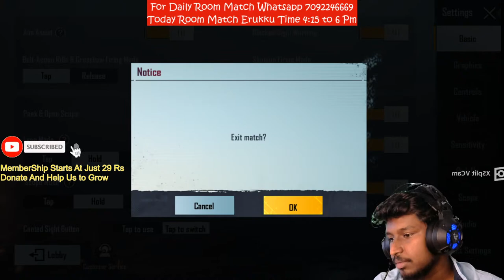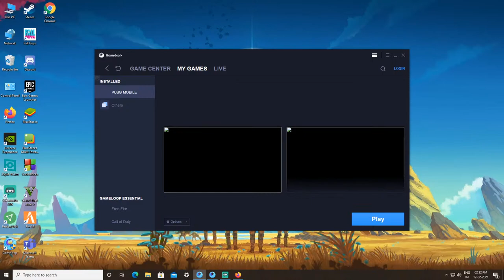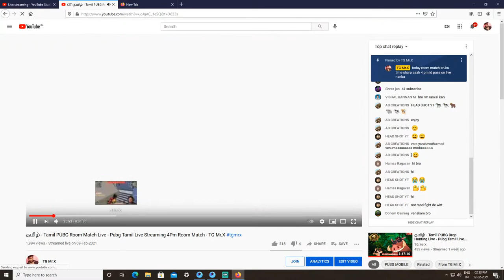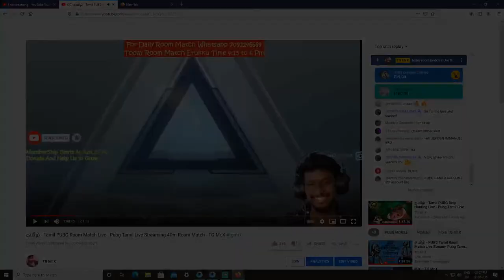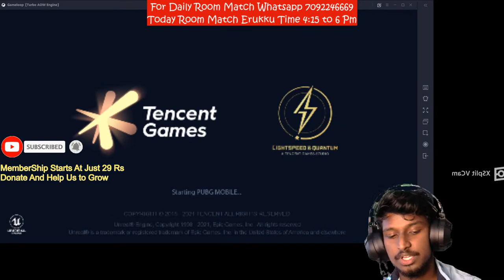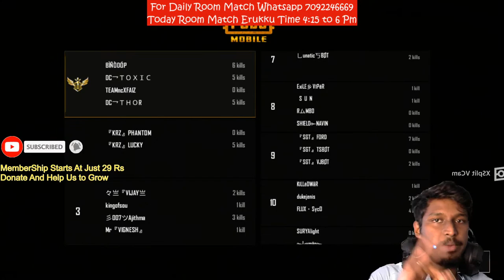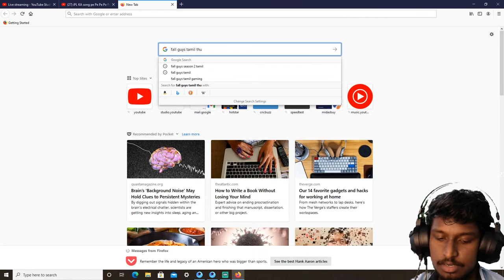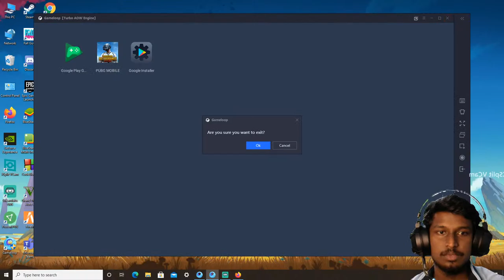தமிழ் - Tamil Fall Guys Funny Live - Pubg Tamil Live Streaming 4Pm Room Match - TG Mr.X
Pubg Room Match Play Panna Whatsapp to : 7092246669

This Channel Is been used to Stream : Fall Guys , Pubg Mobile , GTA 5 and more

We never hate or Give Hate-speech Against other streamers

Every Single Sub is very Good and Healthy For a growing Youtube Channel

Channel Supporters :

We Need More Names To be Added

title:

GTA V Tamil Stream | Soon Visa To Ullasa Ulagam THALAI NAGARAM And Fun Role Play in Tamil